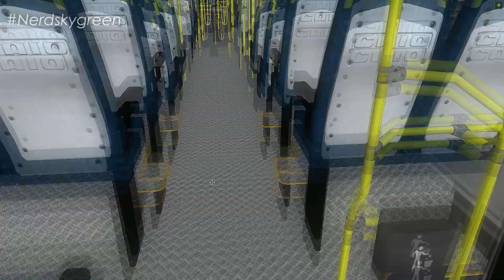[OMSI 2] Caio Apache Vip I mb of-1722m +G27/ Expresso Luziense | Mapa RMBH - Setop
✅ No vídeo de hoje, tu iras conferir o Caio Apache Vip I, no chassi Mercedes-Benz of-1722m, na skin da empresa Expresso Luziense lá de Minas Gerais, no mapa RMBH, no omsi 2. + download.

Acessórios:
1 Volante: Logitech G27 & G29
1 Web Cam: Logitech c920

Softwares:
Gravação: OBS studio e Placa GTX
* Edição Vídeos: Sony Vegas PRO 15
* Edição Miniaturas: Adobe Photoshop e photoscape